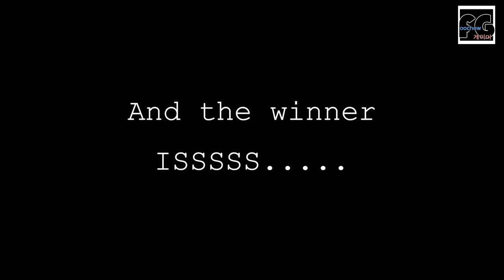NEMESIS VS MR X - REMATCHED 2020 (Original Form) PARODY RE3REMAKE 生化危机3重制版 (BM/Malay Sub)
Will consider doing the second part after RE3 is released and we will know Nemesis's true power. STARSS!!!

Apologized for that 6 seconds editing error 1:36 to 1:42

- Beanie